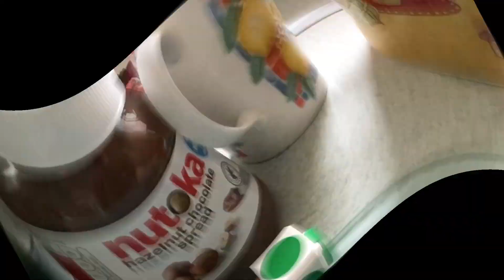The perfect breakfast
I worked very hard on this stopmotion. Thank you! shortvideo stopmotion lego crochet legostopmotionanimation legostopmotion crocketstopmotion teddy teddystopmotion goomba toad egg bacon waffle @CrochetFM79